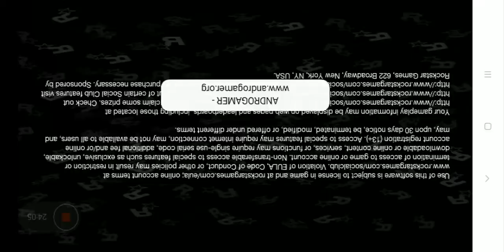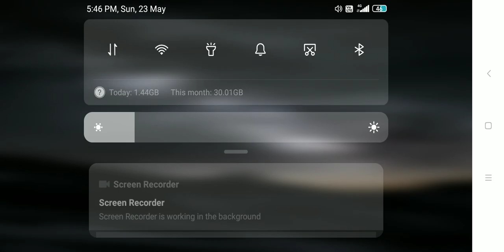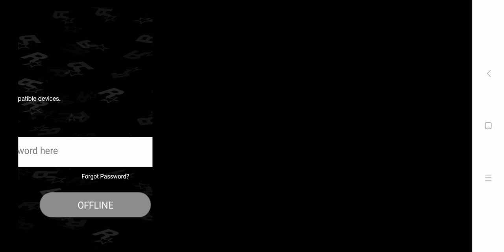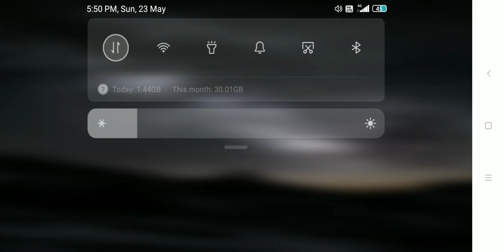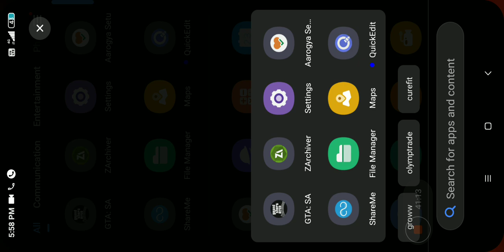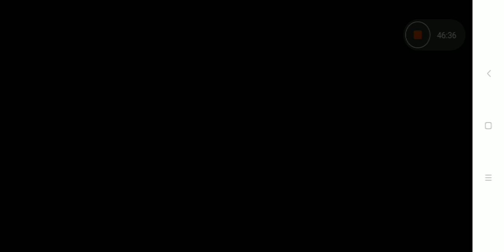GTA San Andreas multiplayer gameplay|| part-2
Gta San Andreas Online/Multiplayer Super Gameplay

Sorry, for the lagging problem of game